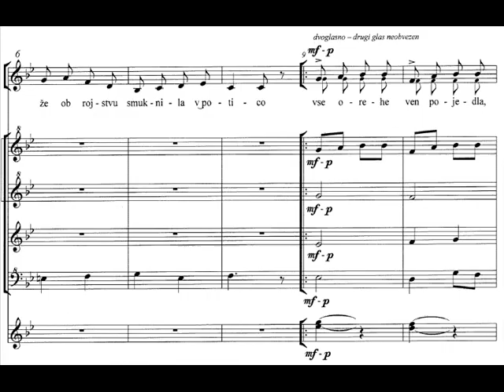Avsec V., Vrabič T.: OBISKI PRI CUCKIH - 1. Cucika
OBISKI PRI CUCKIH - 1. Cucika
glasbena pravljica za mlade igralce ter otroški zbor s spremljavo

glasba: Vitja Avsec (roj. 1970)  [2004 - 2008]
besedilo: Tomaž Vrabič (roj. 1954) iz pravljice : Obiski pri Cuckih [2004 / rev. 2015]

PROMOCIJSKI POSNETEK:
koncert DAN GLASBENE MATICE LJUBLJANA, sobota, 28.V.2016, 18.00
Ljubljana, Slovenska filharmonija, Dvorana Marjana Kozine

Otroški in mladinski pevski zbor Glasbene matice, zborovodkinja Irma Močnik
Instrumentalna skupina KGBL (mentorica Mateja Bajt)
(P) 2016 by Glasbena Matica Ljubljana
Uporabljeno z dovoljenjem (LucPav_maj2016)